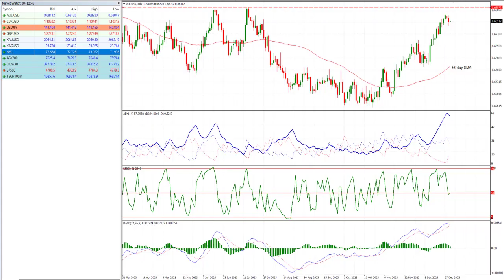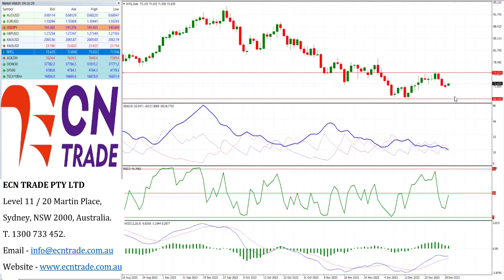ECN Trade 2024 JAN 02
AUD/USD
Last 0.6810
Technical Bias: The Australian Dollar weakens as profit-taking is viewed near the 5-month highs.